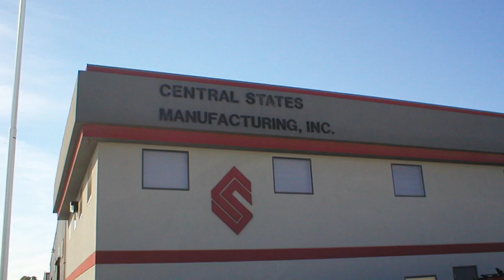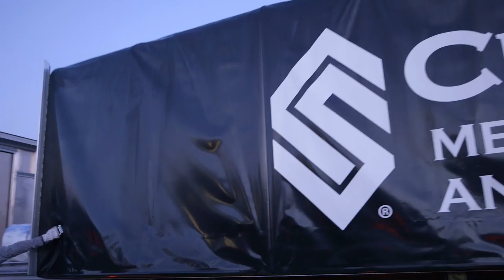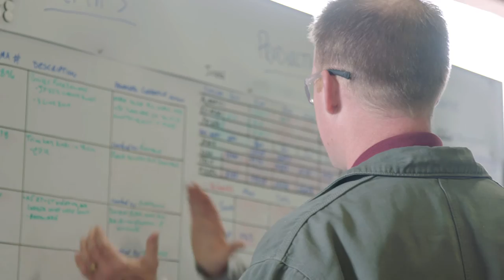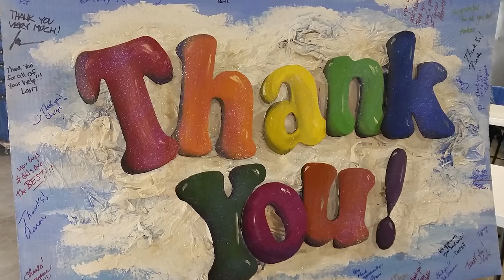Welcome to Central States!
Central States Manufacturing produces metal roofing and siding for thousands of customers across America. These customers use our material to make a variety of structures, including backyard garages, metal roofs, industrial complexes, and even agricultural buildings. We began production in a small 15,000 square foot plant in Rogers, Arkansas in April 1988, but quickly outgrew the space. Since then, we have expanded our footprint across the USA.

In a market that is flooded with inferior products, we focus on supplying a premium product that will protect for decades. Our steel is engineered with multiple layers of protection to defend against fading, denting, and rusting. When you choose steel for your project, choose Central States, and be confident in the company and the product.